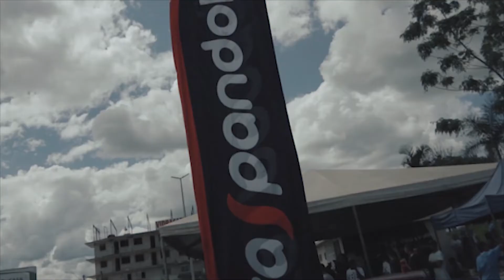Encontro Beneficente Varjao-KcmFilmes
Encontro Beneficente Varjão evento com carros tops.

♦ Kcm Filmes

♦ImpérioFixa